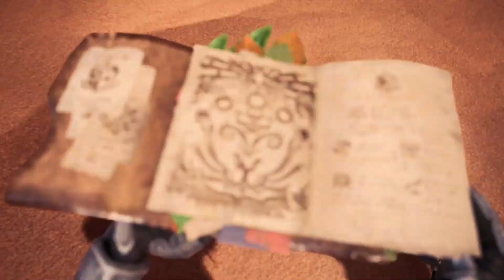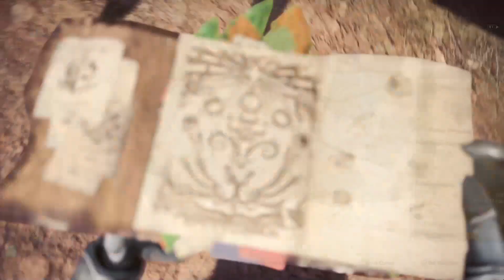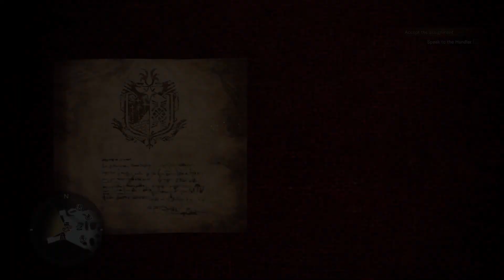Monster Hunter World - Iceborne - 04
A new and heavly modded run on PC with Carmilla Star